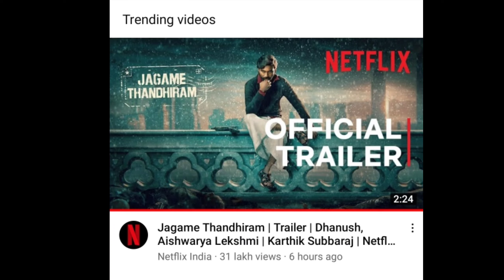Jagame Thandhiram Trailer MALAYALAM REACTION Dhanush, Aishwarya Lekshmi | Karthik Subbaraj sp 4 tech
jagame thanthiram,
jagame thandhiram release date,
jagame thandhiram tamil movie,
jagame thanthiram trailer,
jagame thandhiram telugu,
jagame thanthiram song,
jagame thandhiram movie,
jagame thandhiram telugu teaser,
jagame thandhiram teaser,
jagame thanthiram full movie in tamil,
jagame thandhiram all songs,
jagame thandhiram available on,
jagame thandhiram actress,
jagame thandhiram age rating,
jagame thanthiram aishwarya lekshmi,
jagame thandhiram album,
jagame thanthiram bgm,
jagame thandhiram bujji,
jagame thandhiram bujji lyrics,
jagame thandhiram bujji song ringtone telugu,
jagame thandhiram bujji video song,
jagame thandhiram bujji bgm,
jagame thandhiram bujji dance cover,
jagame thanthiram bgm whatsapp status,
jagame thandhiram certificate,
jagame thanthiram cinematographer,
jagame thandhiram collection,
jagame thandhiram cbfc,
jagame thanthiram censorship,
jagame thandhiram cast,
jagame thandhiram dhanush,
jagame thandhiram dhanush dance,
jagame thandhiram dhanush song,
jagame thandhiram dance,
jagame thandhiram dialogue whatsapp status,
jagame thandhiram dhanush song whatsapp status,
jagame thandhiram dj,
jagame thanthiram director,
jagame thandhiram english,
jagame thandhiram english teaser,
jagame thanthiram einthusan,
jagame thanthiram full movie,
jagame thanthiram full movie in hindi,
jagame thanthiram full movie in telugu,
jagame thanthiram first look,
jagame thanthiram full screen whatsapp status,
jagame thanthiram fight scene,
jagame thanthiram full song,
jagame thandhiram google drive,
jagame thanthiram joju george,
jagame thandhiram hindi,
jagame thandhiram heroine,
jagame thandhiram hindi movie,
jagame thandhiram hindi release date,
jagame thandhiram hd teaser,
jagame thandhiram hindi dubbed movie,
jagame thanthiram hero,
jagame thandhiram hindi name,
jagame thandhiram in hindi,
jagame thandhiram interview,
jagame thandhiram in telugu,
jagame thandhiram in theatre,
jagame thandhiram initial release,
jagame thandhiram in netflix,
jagame thandhiram is released,
jagame thandhiram initial release date,
jagame thanthiram jukebox,
jagame thandhiram jagame manthiram song,
jagame thandhiram jukebox,
jagame thanthiram jaby koay,
jagame thanthiram james cosmo,
jagame thanthiram june 18,
jagame thandhiram jagame thanthiram,
jagame thanthiram teaser reaction,
jagame thandhiram kannada,
jagame thanthiram kuttymovies,
jaby koay jagame thandhiram,
karthik subbaraj jagame thandhiram,
jagame thandhiram vs karnan,
jagame thandhiram lyrics,
jagame thanthiram latest update,
jagame thanthiram leaked,
jagame thanthiram love song,
jagame thandhiram latest news,
jagame thanthiram love song whatsapp status,
jagame thanthiram latest,
jagame thanthiram lyrics black screen,
jagame thandhiram movie release date,
jagame thandhiram movie songs,
jagame thandhiram movie teaser,
jagame thandhiram movie review,
jagame thandhiram music,
jagame thanthiram motion poster,
jagame thandhiram movie hindi,
jagame thanthiram netflix,
jagame thandhiram new song,
jagame thandhiram new update today,
jagame thandhiram news,
jagame thanthiram new song,
jagame thanthiram news,
jagame thanthiram netflix release date,
jagame thanthiram nettv4u,
jagame thanthiram official trailer,
jagame thanthiram official teaser,
jagame thanthiram ott release,
jagame thanthiram ott release date,
jagame thanthiram old song,
jagame thanthiram ott,
jagame thanthiram official teaser netflix,
jagame thanthiram official release date,
jagame thandhiram promo,
jagame thanthiram promo,
jagame thanthiram poster,
jagame thanthiram public review,
jagame thanthiram producer,
jagame thanthiram padam,
jagame thanthiram poster reaction,
jagame thanthiram padal,
jagame thanthiram release date,
jagame thandhiram review,
jagame thandhiram rakita video song,
jagame thandhiram ringtone,
jagame thandhiram rakita rakita,
jagame thanthiram reaction,
jagame thandhiram release date 2021,
jagame thanthiram song whatsapp status,
jagame thandhiram status,
jagame thandhiram songs in tamil,
jagame thandhiram songs telugu,
jagame thandhiram song reaction,
jagame thandhiram scenes,
jagame thanthiram status,
jagame thandhiram tamil song,
jagame thandhiram tamil full movie,
jagame thandhiram teaser malayalam,
jagame thanthiram update,
jagame thanthiram update status,
jagame thandhiram update,
jagame thandhiram uwatchfree,
jagame thanthiram release update,
jagame thanthiram new update,
django unchained jagame thandhiram,
jagame thanthiram new update today,
jagame thandhiram video songs,
jagame thanthiram video song,
jagame thandhiram video,
jagame thanthiram video songs tamil,
jagame thanthiram vadivelu version,
jagame thanthiram vijay version,
jagame thanthiram video song telugu,
jagame thanthiram whatsapp status,